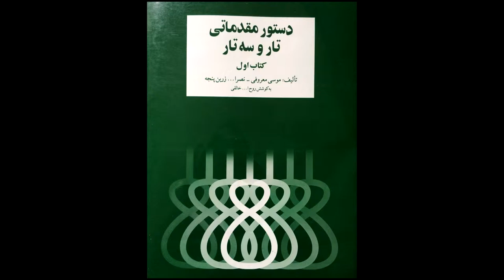تمرین 42 تار نیما فریدونی دستورمقدماتی تار وسه تار کتاب اول هنرستان موسیقی روح اله خالقی